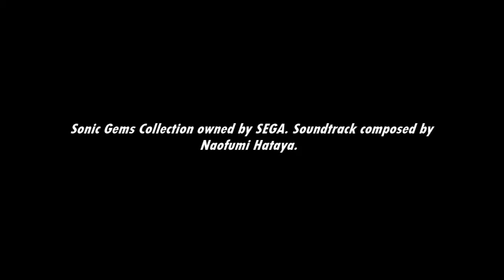[Music] Sonic Gems Collection - Sonic Goes ~UG Mix~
A remix of what I believe is Underground Zone from Sonic 2 on Game Gear.